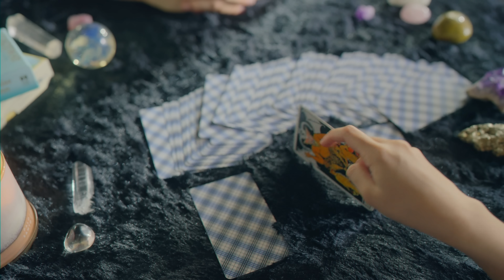จักรวาลที่เปลี่ยน Ver.Milk Natchanon [OFFICIAL MV]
🪐 จักรวาลที่เปลี่ยน (MyUniverse) - Ost.MyUniverseTheSeries [Milk Natchanon]

Lyrics: Chanatach Suriyachai,Supawat Petburi
Melody: Supawat Petburi
Music arrange: Supawat Petburi
Bass: Udomsak Kunyotying​

Executive producer by: Akarawat Pitchayathanawisarn
Produced by : Supawat Petburi
Recording Studio - 92 Music
Engineered by : Supawat Petburi
Mixed & Mastered by : Supawat Petburi

Lyrics / เนื้อเพลง จักรวาลที่เปลี่ยน (MyUniverse)

บ้างมั้ย  ว่ามันยากเย็นสักเท่าไร
กี่พันปีไม่รู้   ที่เราจะได้พบดวงดาวที่เหมือนกัน
รู้บ้างมั้ย แค่กระพริบตาเพียงครั้งเดียว
มันเปลี่ยนจักรวาลนี้แค่ไหน และชีวิตของฉันยังไง

เธอเปลี่ยนอากาศที่เจือจาง ให้หอมหวานดังดอกไม้
เธอเปลี่ยนดวงดาวที่เงียบงัน ให้เป็นดังที่เคยฝัน

เปลี่ยนเสี้ยวนาทีให้กลายเป็นนิรันดร์ ความรักฉันในวันนี้ มีค่ามากที่สุด
เพราะ…เธอ

โคจรมาเจอกันดังความฝัน เติมแสงสว่างให้กัน
ในจักรวาลที่เต็มไปด้วยรัก

รู้บ้างมั้ย ที่เราพบไม่ใช่บังเอิญ
หนึ่งในคนเป็นล้าน คือเธอ เธอเท่านั้นที่ฉันนั้นเฝ้ามอง
รู้บ้างมั้ย ว่าความรักที่มีให้เธอ
มันมากกว่าใครจะรู้ ให้ฉันเปรียบจักรวาลก็ยังน้อยไป

Bridge

เพราะเธอที่เปลี่ยนแปลงหัวใจ
ให้ทั้งจักรวาล ของฉันไม่เดียวดาย อีกต่อไป